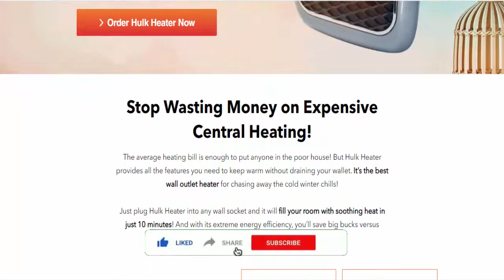Hulk Heater | Hulk Heater Reviews | Space Heater - Watch Full Details Hulk Heater Is Scam Or Legit?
Hulk Heater | Hulk Heater Reviews | Space Heater Reviews - Watch Full Details Hulk Heater Is Scam Or Legit?| Product Review

Do you want to know about Hulk Heater Reviews? Watch this video till end because in this video you will get to know about the legitimacy of the Product.

Friends, this is not our website. In case, If you have experienced any fraud over this Product then watch this unbiased review video till the end, We will share the way to get your money back.

Product Review